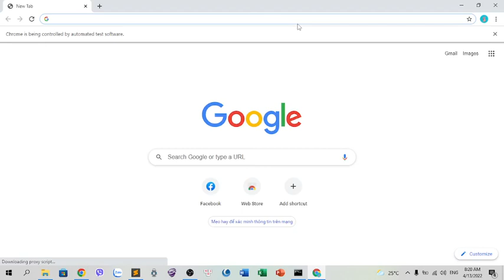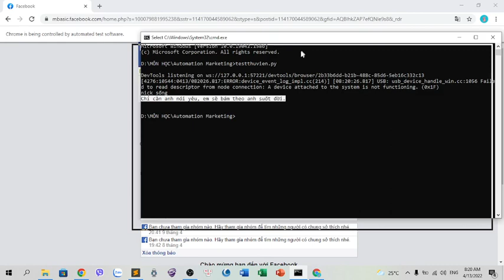Đại học edX | Khoá:K2 | Họ&Tên: BÙI TIẾN THÀNH | Môn:AUTO MARKETING | Bài tập số:14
Họ tên Sinh viên: BÙI TIẾN THÀNH
Khoá: K2
MSSV: CUV020HP16
Ngành: QTKD
Môn: AUTOMATION MARKETING
Chủ đề của bài tập: SỬ DỤNG PYTHON ĐĂNG NHẬP FB VÀ ĐĂNG STT
Hoàn thành bài tập buổi: 14
Giảng viên hướng dẫn:
Link bài viết luận:
Link Facebook cá nhân:
Đại học edX - Làm trước học sau
70% Thực hành - 30% Lý thuyết